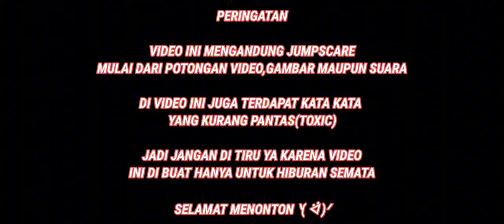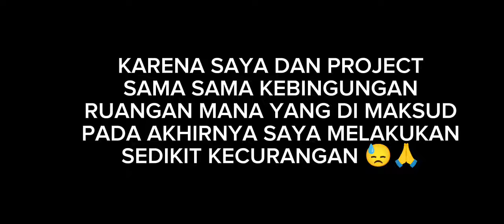HEROBRINE DREAMS | MAP HORROR MINECRAFT PE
PEMBUAT MAP : @NinjaGamingGame